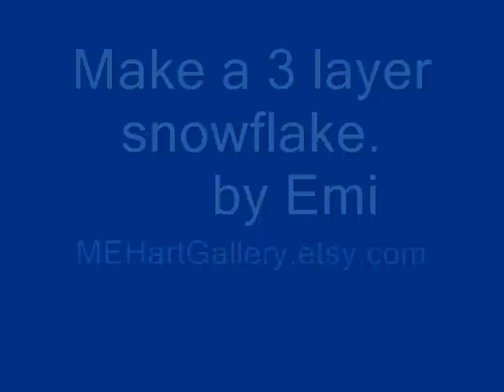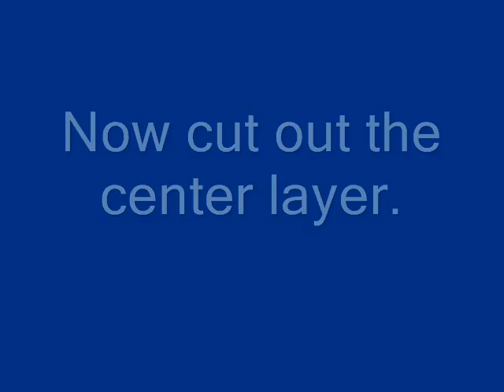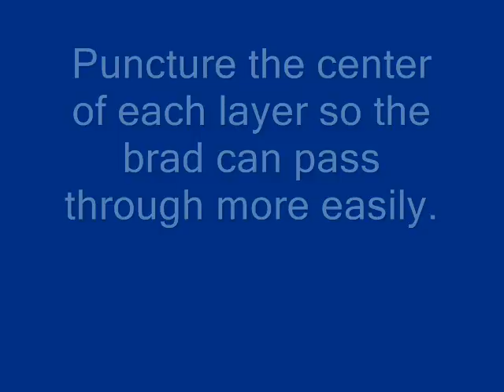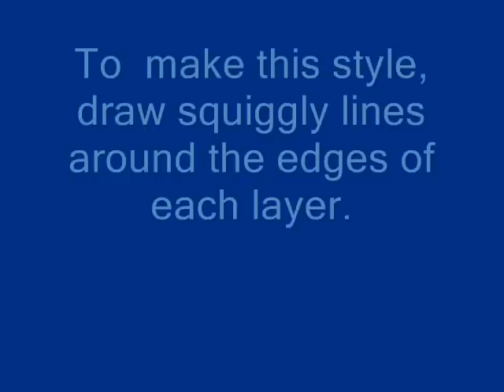SNOWFLAKE #4, 3 layer snowflake, paper folding, Christmas star ornament, paper crafts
brings you this super simple, 3 layer snowflake!